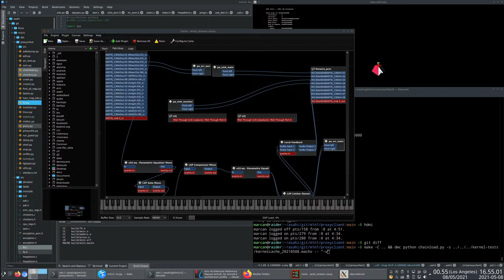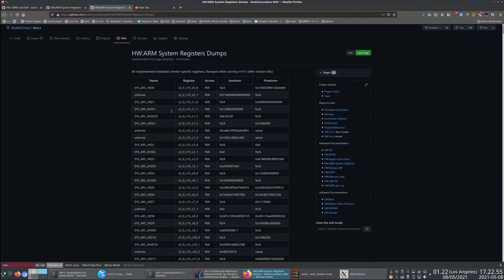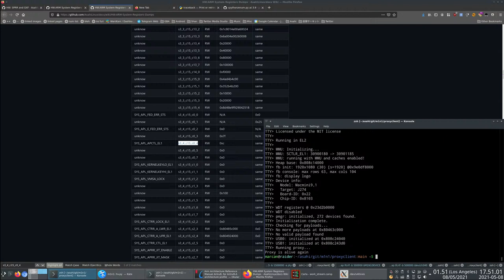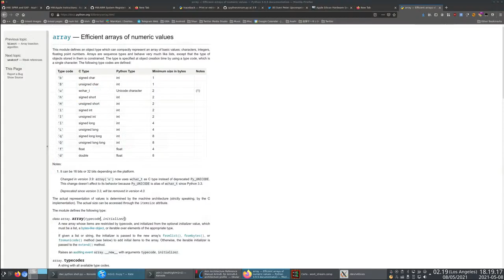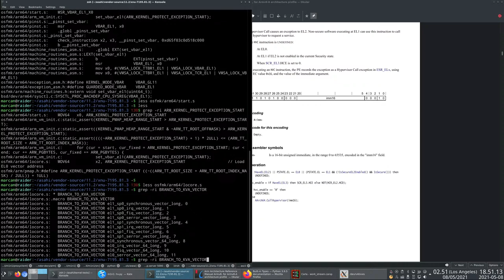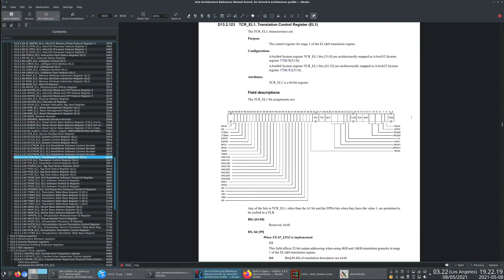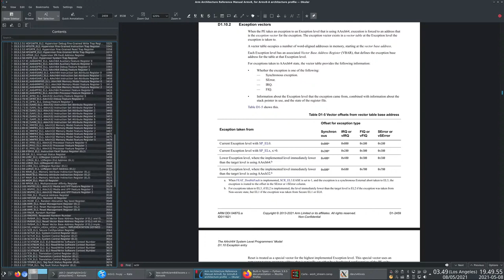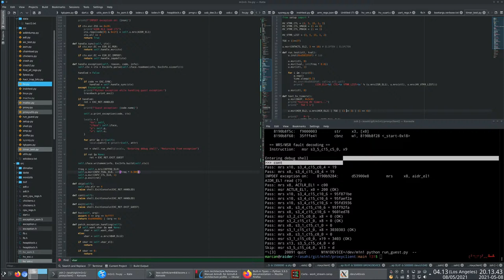Work stream: Writing a hypervisor Pt.6 [2021-05-08]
Mmiotrace hypervisor, maybe?

In these streams I show how I work. I may or may not talk, and I may or may not read the chat. If you need to catch my attention, it's probably best to ping me on IRC, check out asahilinux.org for details!

I do not broadcast background music, for copyright reasons and because my music tastes may not match yours. I highly recommend bringing along your own music!